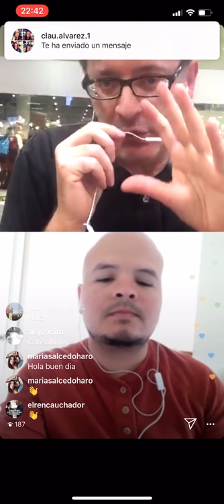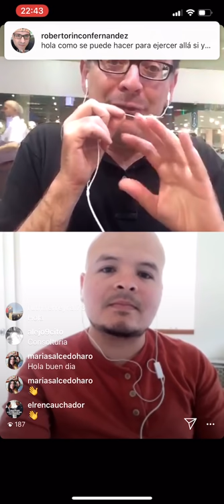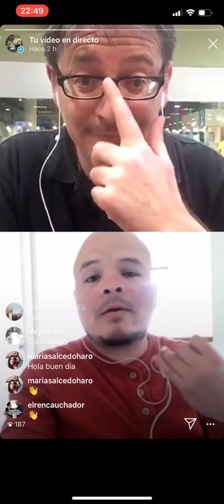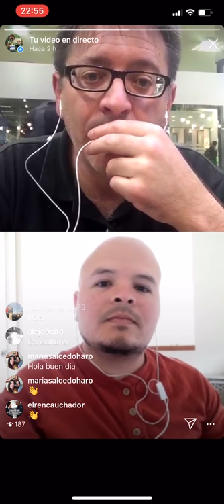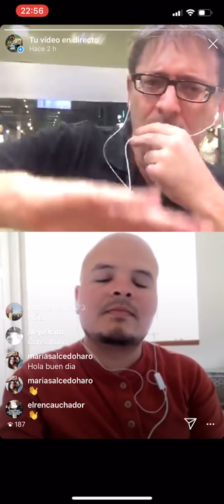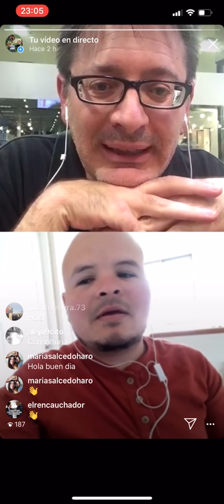PRIXLINE ✅ TESTIMONIO: Alejo, de Chile 🇨🇱 a España 🇪🇸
Para una consultoría en directo como la que hemos hecho con Alejo desde Chile tienes dos formas.
Todos los días a partir de las 18 00 🕕 (hora de Madrid) emitimos en directo
Vemos tu caso, te ayudamos y también a los demás PRIXLINERs que ven la emisión...
Otra opción es estar como invitado en el canal de YouTube PRIXLINE para lo que has de poner la app de Skype (gratis) en el móvil.
Salúdame por el messenger de Instagram 📲PRIXLINE o dime por aquí tu nombre en Skype y ya lo concretamos 👍😃

Aparte, si quieres, puedes ❤️apoyar el canal con una donación, bien
o bien por la red Bitcoin: 1JJYBxkB7DUC7rwvaAurrm3Mne2rAy2Jhj

EmigrarAEspaña TrabajarEnEspaña La dirección para donaciones por
🪙 Tether USDT:
0xaB72B7760d3e63F8Cfd63bfD3fD7169081a0Bb42

🪙 Dai Stablecoin DAI:
0xaB72B7760d3e63F8Cfd63bfD3fD7169081a0Bb42

🪙 Ethereum ETH:
0xaB72B7760d3e63F8Cfd63bfD3fD7169081a0Bb42